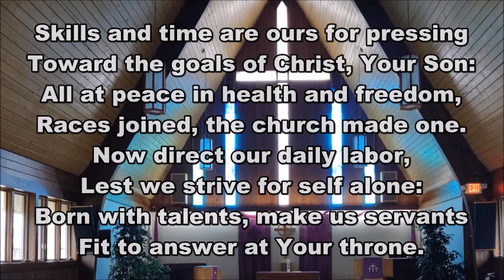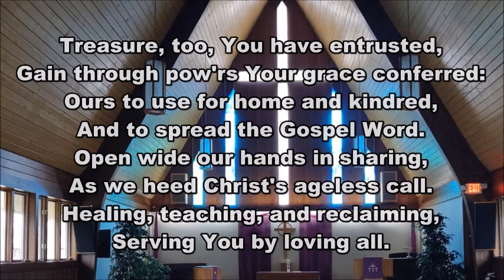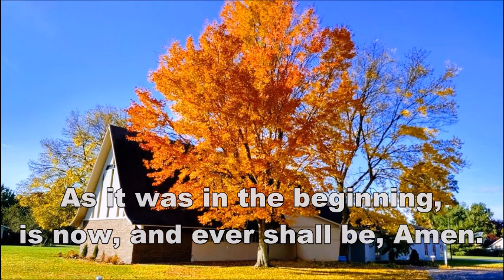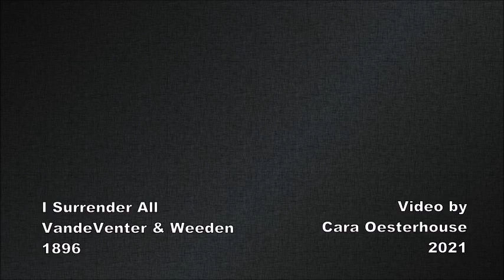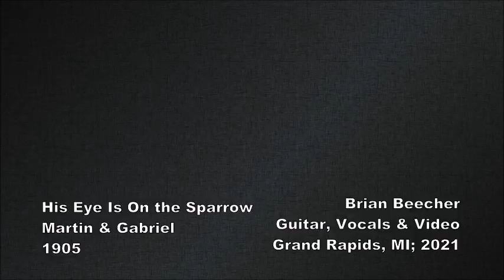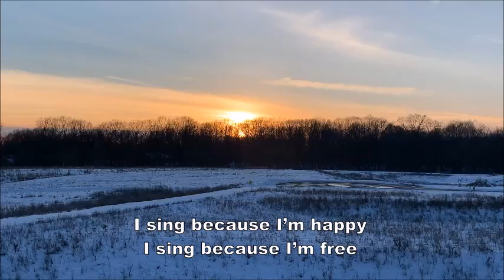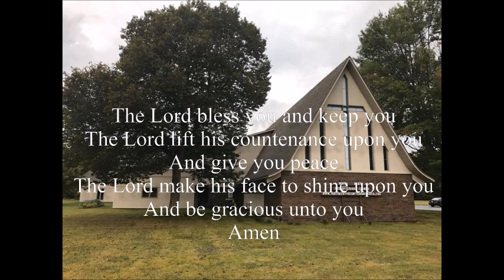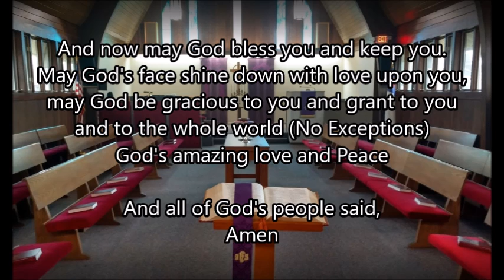North Kent Presbyterian Morning Worship Service 3-7-21